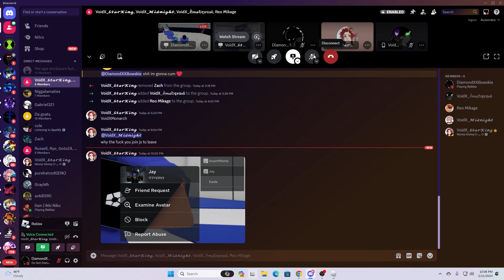Overlock Has Returned